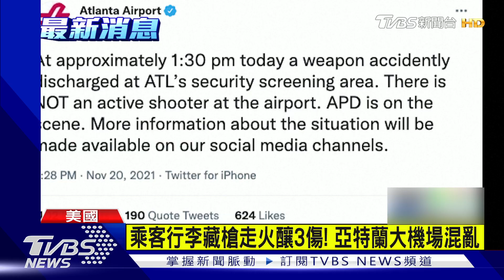乘客行李藏槍走火3傷 美亞特蘭大機場混亂｜TVBS新聞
國際最新消息，美國亞特蘭大機場今天驚傳槍響，引發乘客恐慌，後來機場官方證實是一名旅客在通過安檢時、行李內的槍枝意外走火。